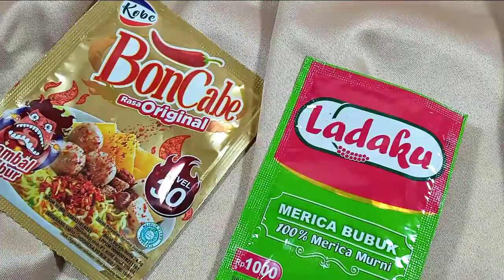MAKANAN INI DIJAMIN BAKALAN LAKU BGT KALO DIJADIIN IDE BISNIS || RESEP KULIT LUMPIA ISI ADONAN BASO